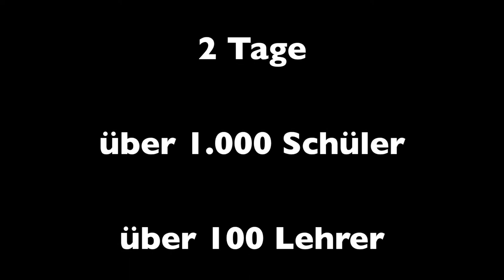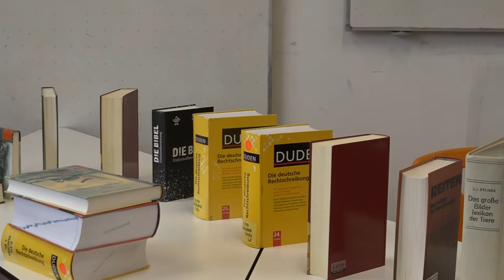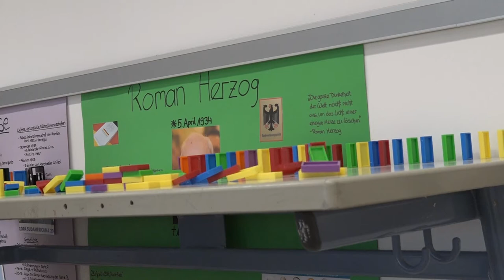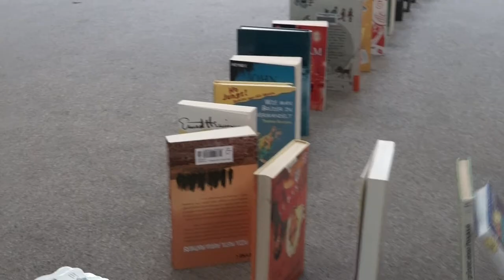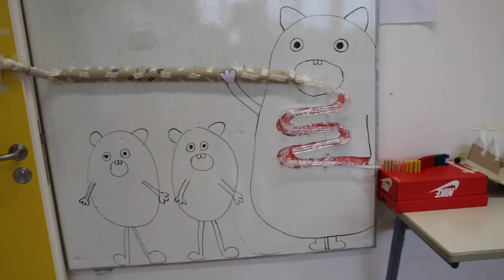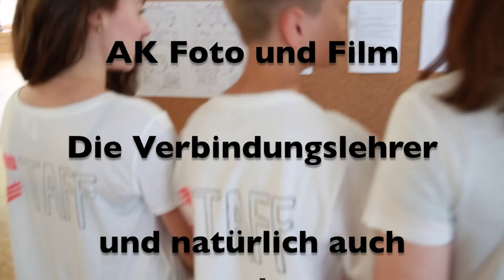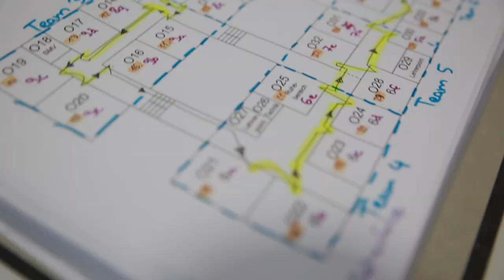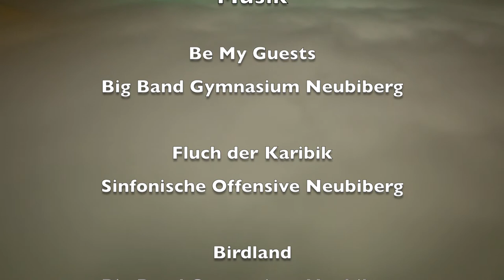Kettenreaktion Gymnasium Neubiberg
Abschluss der Projekttage 2017 am Gymnasium Neubiberg. Über 1.000 Schüler und 100 Lehrer konstruieren eine Kettenreaktion durch 33 Räume im gesamten Schulhaus. Geplant alleine durch die SMV und die Verbindungslehrer unserer Schule.